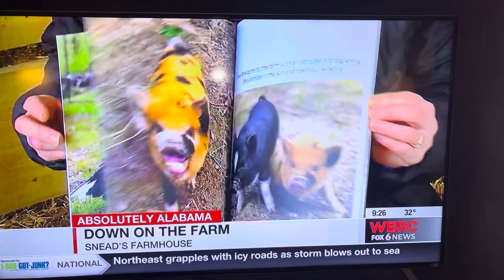Absolutely Alabama & Feed Hunter interview